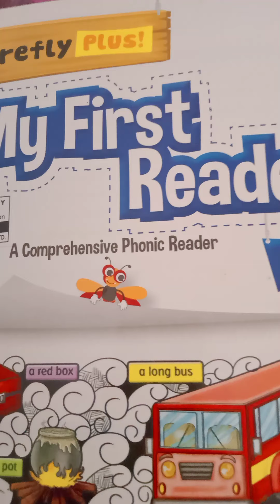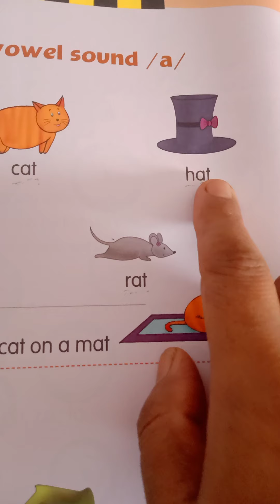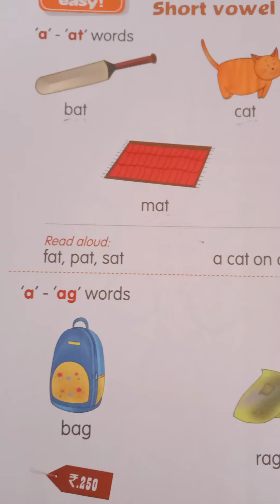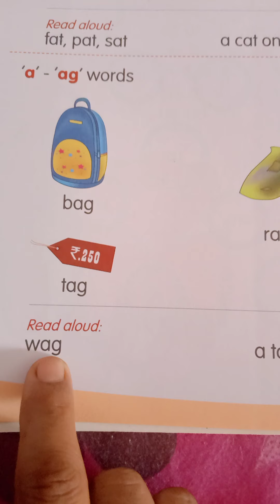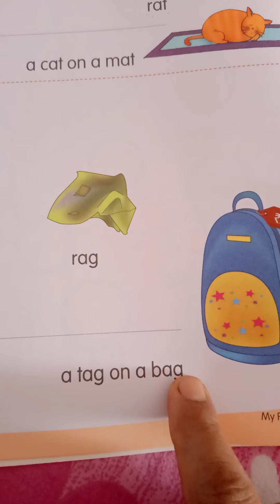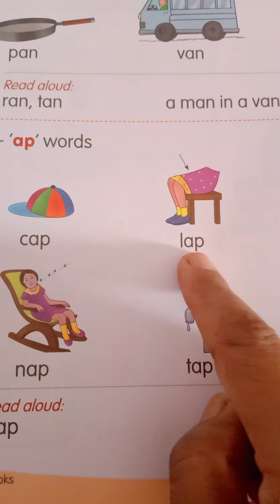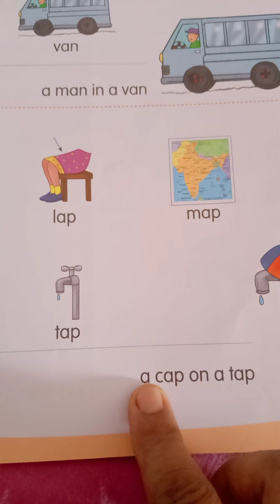My First Reader A - Short Vowel sound "a"